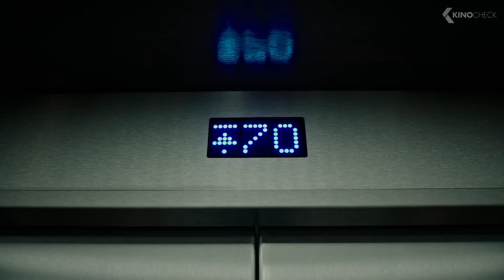A CURE FOR WELLNESS Trailer 2 (2017)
The employee of a financial group, based in New York (Dane DeHaan), was assigned to travel to Europe. He should pick up his boss and bring him back to New York.
His boss is way to long in a therapeutic institute in the Swiss Alps. Shortly after the employee had arrived, his boss disappears. Now the employee has to stay longer. He gets to know a patient (Mia Goth) and together they find out, that somethings wrong at the spa. Relaxation is secondary and just a trap. Secretly somebody has his own agenda!

ACureforWellness is a new movie by Gore Verbinski, starring Dane DeHaan, Jason Isaacs and Celia Imrie.

Note | A Cure for Wellness trailer courtesy of 20th Century Fox. | KinoCheck®